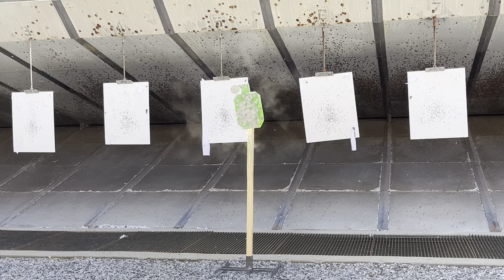Monsoon Tactical Genghis Comp/Chunk Port on Staccato C2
This is my Staccato C2 that I sent to Monsoon Tactical for their Genghis Comp. It turned out pretty sweet!!